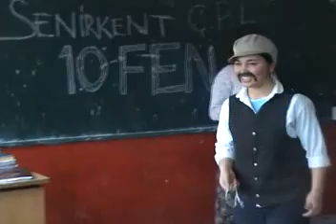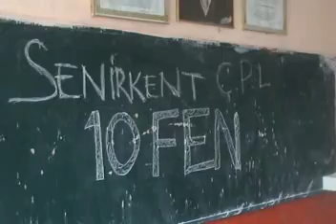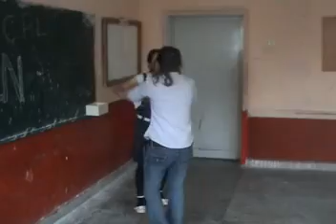senirkent çpl 10-a çok programlı lisesi tiyatrosu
senirkent çpl 10-a 10a 10A 10-A senget çok programlı lisesi lise tiyatrosu